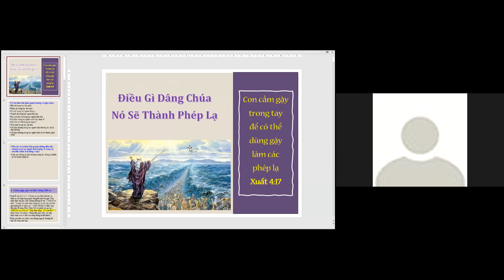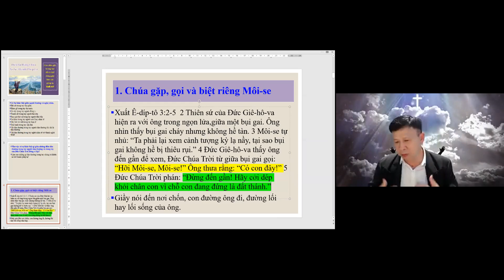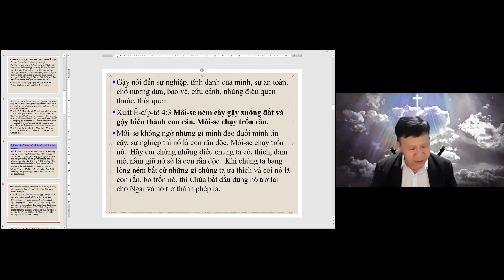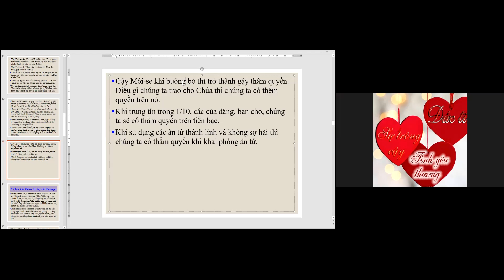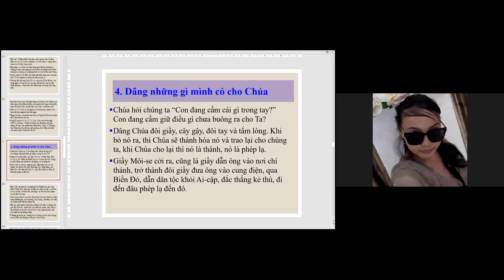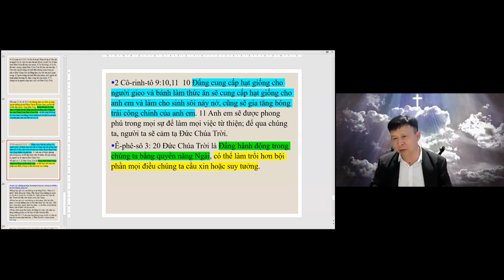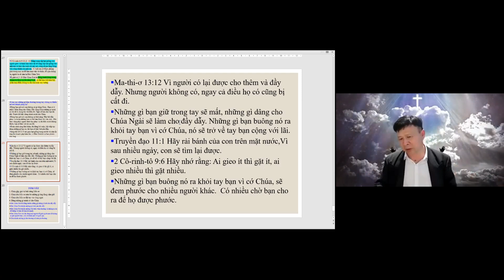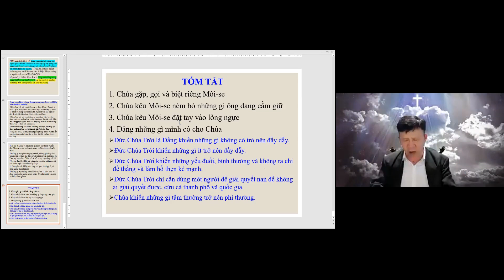Điều gì dâng cho Chúa, nó sẽ thành phép lạ (October 8, 2021) Mục sư Trương Hoài Phong